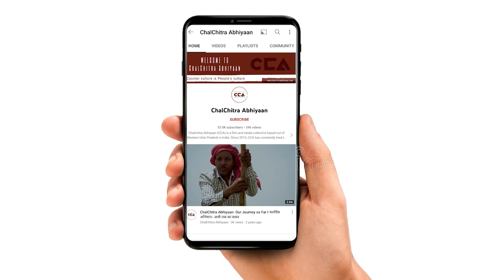कांधला: चेयरमैन उम्मीदवार नजमुल इस्लाम से बातचीत | Kandhla: A talk with Haji Najmul Islam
यूपी में नगर निकाय चुनावों की घोषणा हो चुकी हैं, यूपी के ज़िला शामली मे 4 मई को वोट पड़ेंगे।
सभी प्रत्याशियों ने चुनावी मैदान में अपनी अपनी ताकत झोंक दी हैं। वर्तमान में ज़िला शामली के कस्बा कांधला के चेयरमैन हाजी वाजिद हसन उर्फ बबला थे। जिन्होंने इस बार चुनाव न लड़ने का निर्णय लिया हैं।
चलचित्र अभियान ने ज़िला शामली के क़स्बा कांधला में चेयरमैन पद के उम्मीदवार हाजी नजमुल इस्लाम से चुनावों को लेकर बातचीत की।

टीम -नकुल सिंह साहनी, शाकिब यामीन रंगरेज

Municipal elections have been announced in Uttar Pradesh, and voting will take place in Shamli district on May 4th. All the candidates have shown their strengths in the electoral arena. Currently, Haji Wajid Hasan, also known as Babla, who was the Chairperson of Kasba Kandhla in Shamli district, has decided not to contest the elections this time. Chalchitra Abhiyan has had a talk with Haji Najmul Islam, a candidate for the Chairperson position in Kasba Kandhla of Shamli district, regarding the elections.

Crew- Nakul singh Sawhney, Shakib Yameen Rangrezz